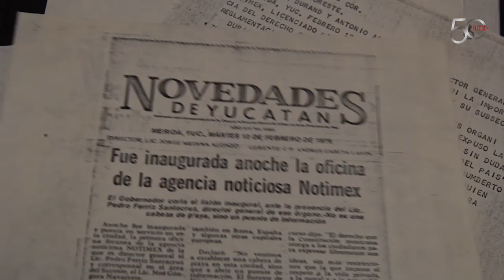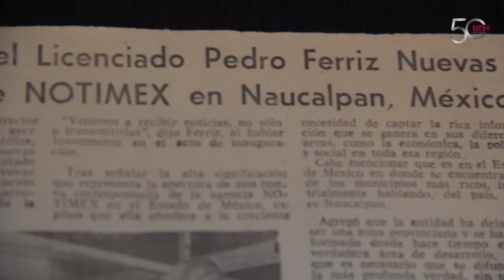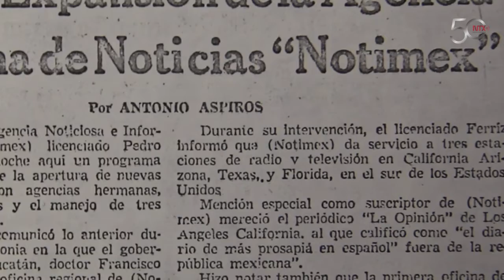Diversificación de productos, la apuesta de Ferriz SantaCruz en Notimex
La renovación de su infraestructura técnica e informativa llevó a la agencia a tener un impacto mayor dentro del territorio nacional, mientras que en el internacional mantuvo convenios bilaterales de intercambio de información